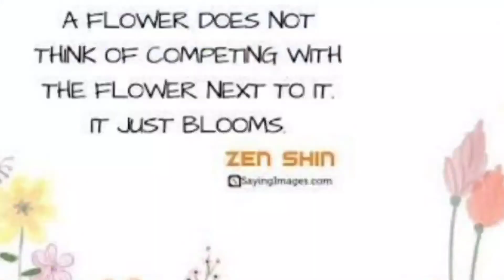ಯಾವ ಹೂವು ಯಾರ ಮುಡಿಗೋ 🌼🌻🏵🌺🥀⚘🌷💐